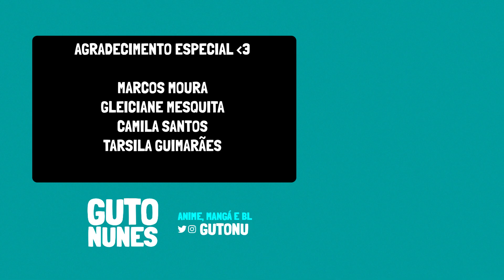HARUKI TOMA A INCIATIVA! | Given 46 (Mangá)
(LINKS & INFORMAÇÕES ⬇)

COMPRE GIVEN ⤵
Vol 01
Vol 02
Vol 03
Vol 04
Vol 05
Vol 06